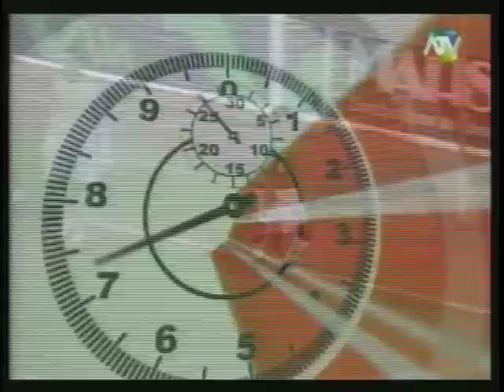El Deportivo - Post Bolivia-Peru 2-1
Se perdio 2-1 pero se gano algo de experiencia y nuevos rostros